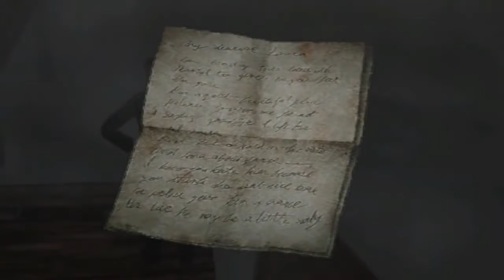Explicando SILENT HILL 2 A Los Fans De Silent Hill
The video was created by the channel BortzProductions left a link to their channel from where the video was downloaded to collect Silent Hill videos on my non-profit channel.

El video fue creado por el canal BortzProductions dejó un enlace a su canal desde donde se descargó el video para recopilar videos de Silent Hill en mi canal sin fines de lucro.